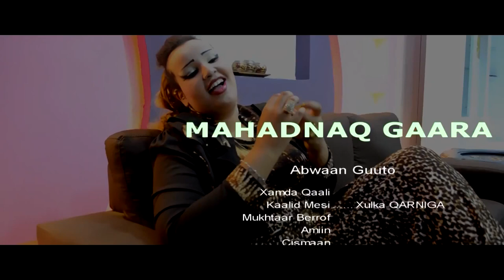BARWAAQO QALANJO FURAHA QALBIGAAGA KEEN OFFICIAL VIDEO HD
BARWAAQO QALANJO FURAHA QALBIGAAGA KEEN